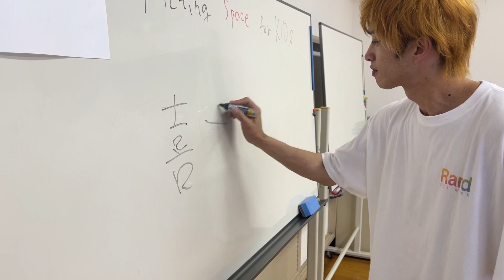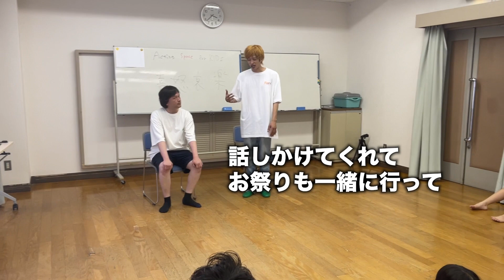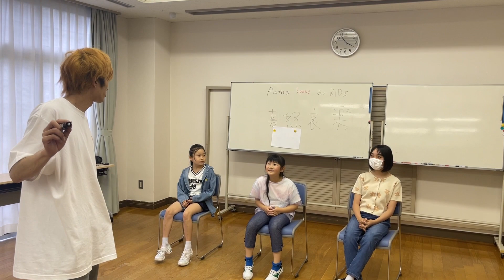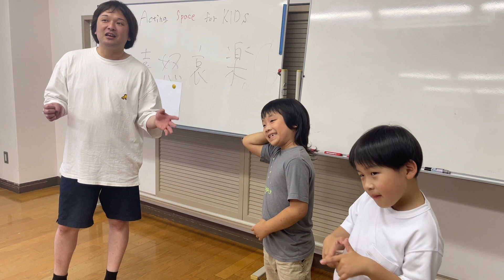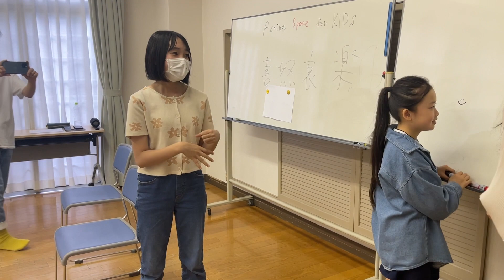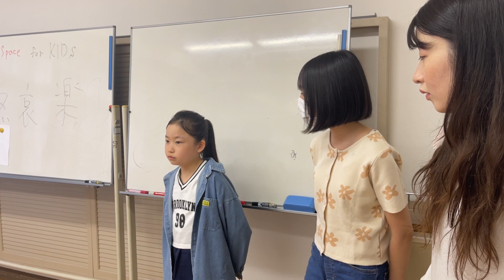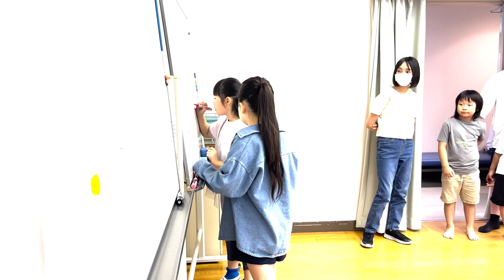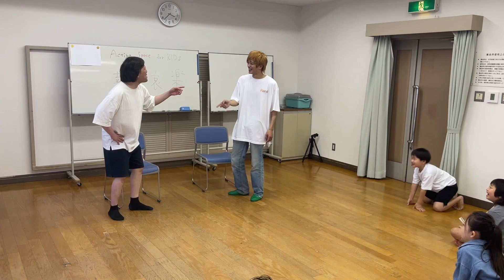【演技で学ぶ倫理観】〜掃除当番サボってる友達をどう注意する？〜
初めまして。
俳優の田島亮です。
第二回お試し子供えんぎきょうしつの模様をお届けします。
ワークショップ毎週日曜開催中です！